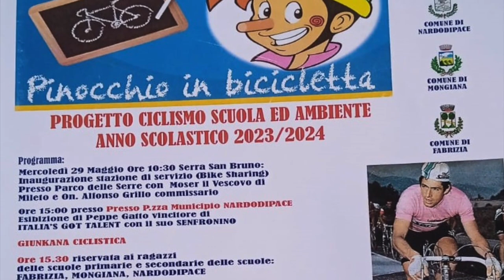Gimkana Ciclistica - Pinocchio in Bicicletta XII Edizione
Gimkana Ciclistica - Pinocchio in Bicicletta XII Edizione - Serra San Bruno (VV) - 31 maggio 2024 - A cura di Antonio Abbruzzese e Tania Klim